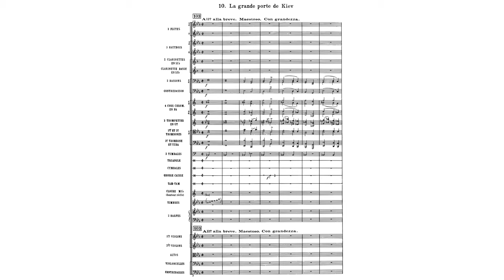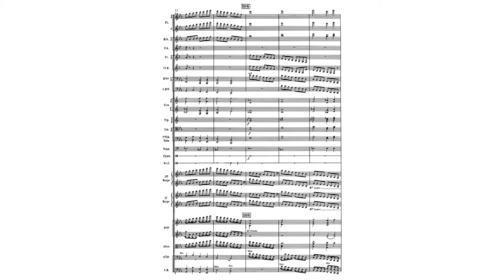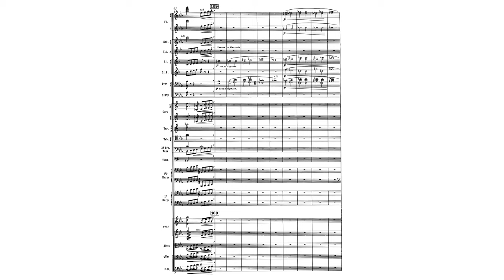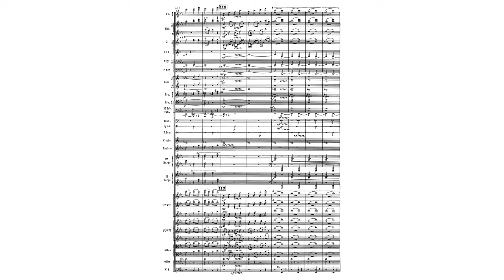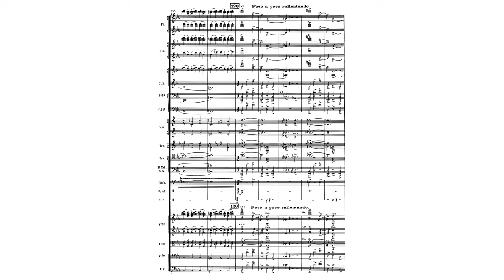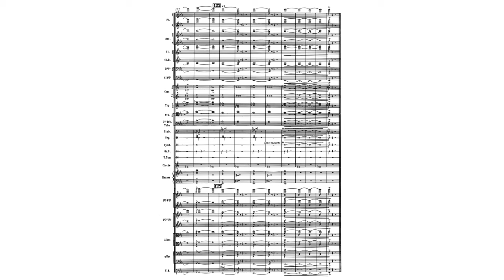Mussorgsky (orch. Ravel) - Pictures at an Exhibition - The Great Gate of Kiev (15/15)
B&H Study Score Video Series: Listen and follow along with the publisher's score of "The Great Gate of Kiev" [La grande porte de Kiev] from Modest Mussorgsky’s "Pictures at an Exhibition" orchestrated by Maurice Ravel.

Recording:
Pictures at an Exhibition, The Great Gate of Kiev
Composed by Modest Mussorgsky; orchestrated by Maurice Ravel
Performed by Vladimir Fedoseyev and the RTV Moscow Symphony Orchestra
Courtesy of Savoy Records / Concord